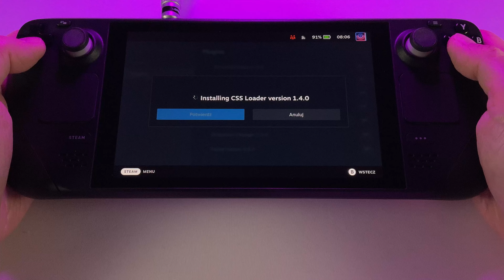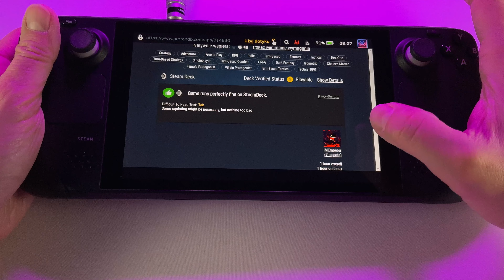DECKY LOADER | Jeszcze łatwiejsza instalacja!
DECKY loader, plugins, vibrant Deck etc